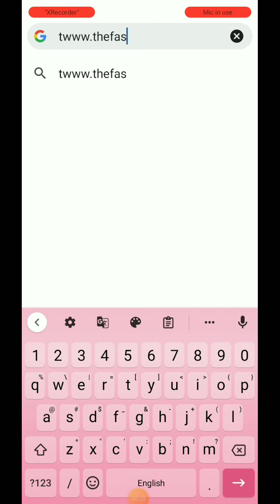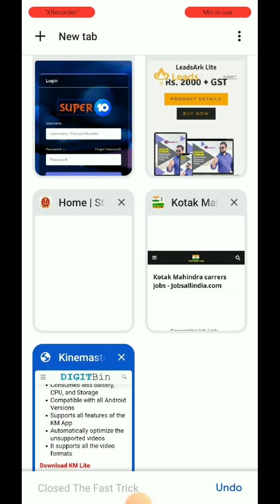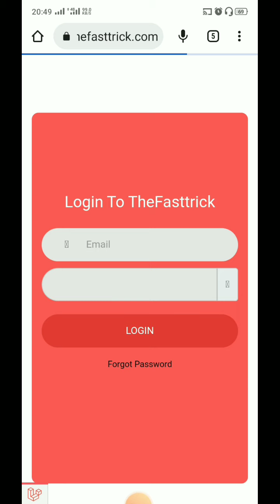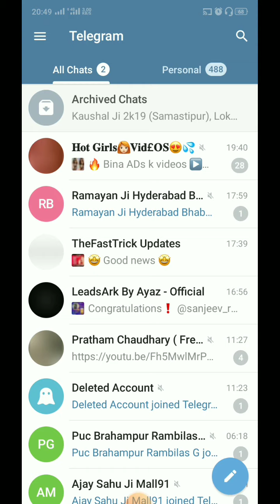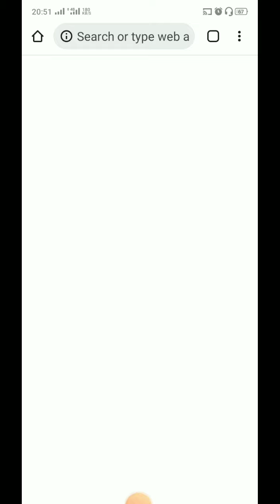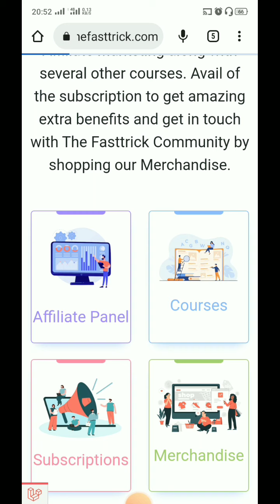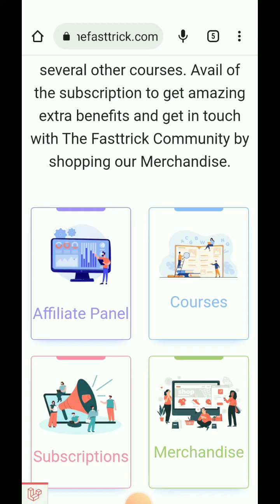Thefasttrick3.0 में हम अपने Courses को कैसे देखें ??Login kaise karein ?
Er Parmanand Bharti
Darbhanga Bihar